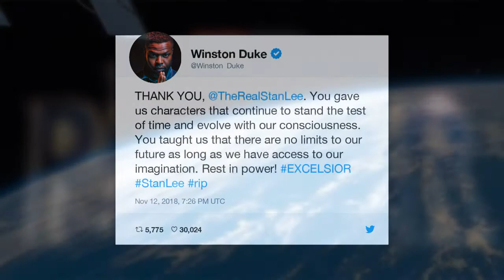Marvel superhero stars pay tribute to Stan Lee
Tributes poured in to Stan Lee -- the co-creator of iconic superheroes including Spider-Man, The Hulk and the X-Men -- following his death at age 95.